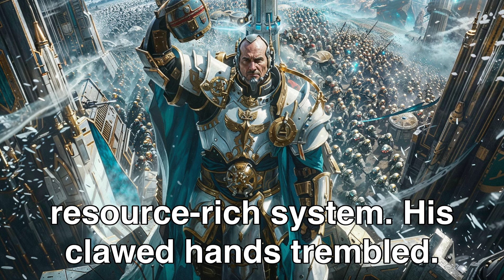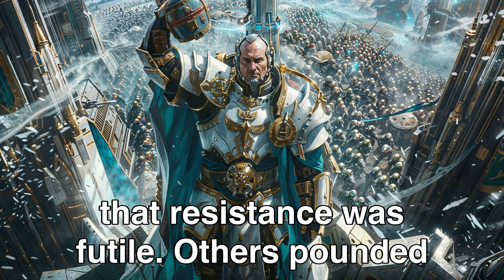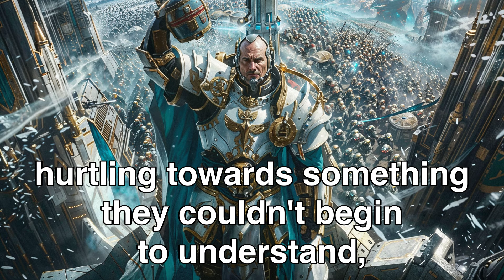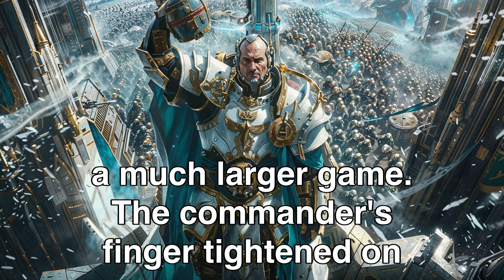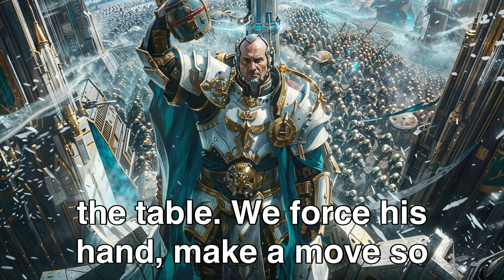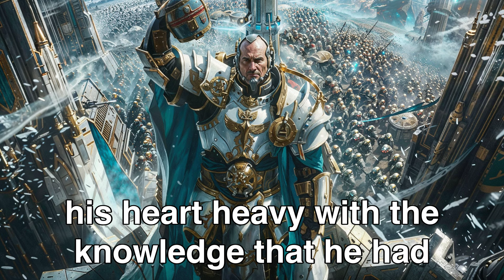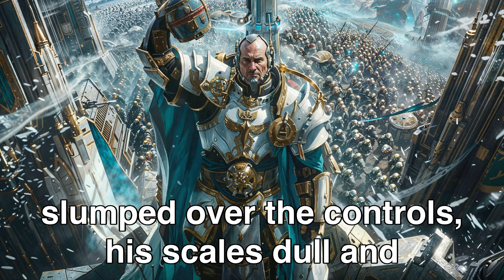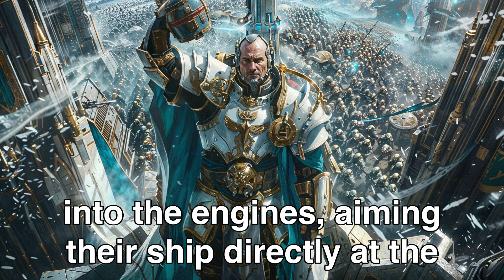Please, Don't Let Humans Fight In This War